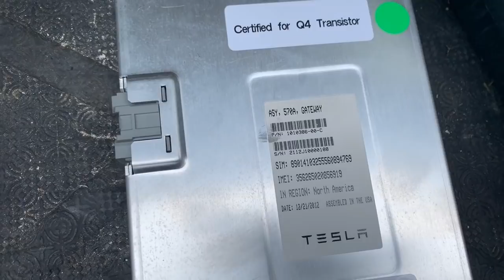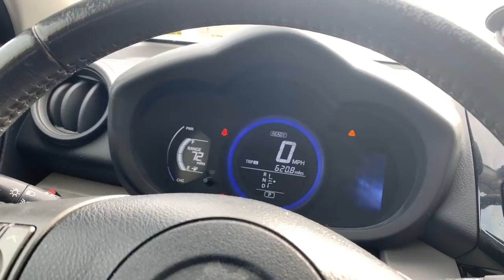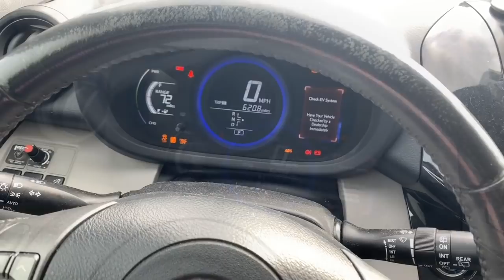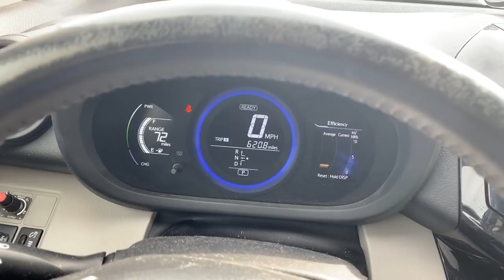How to replace the Tesla Gateway computer in a 2014 Toyota Rav4 EV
How to replace a Tesla Gateway computer in a 2014 Toyota Rav4 EV. I have the benefit of owning multiple Rav4 EVs so I wanted to test and see if I can swap the Tesla Gateway computer in each. I was told that they dont swap. But it worked for me. In this video I take a Tesla Gateway computer from a 2013 Toyota Rav4 EV and swap it into a 2014 Toyota Rav4 EV